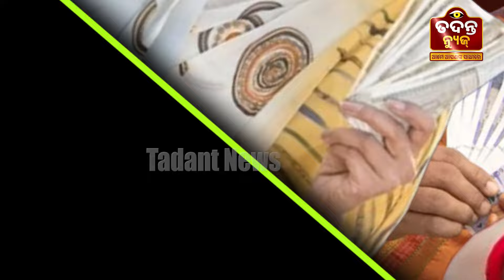ସୁଭଦ୍ରା ଯୋଜନା କୁ ନେଇ ଆସିଲା ବଡ଼ ଅପଡ଼େଟ